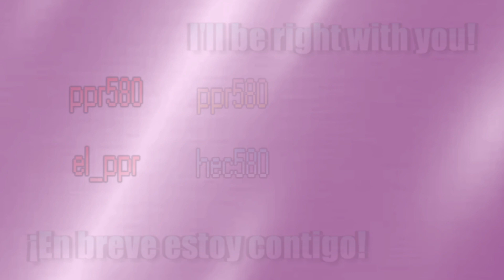FFXIV! Post-Heavensward start! | Part 12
After everything that has happened. After all that we've lost. We regroup in Ishgard and count our blessings, as well as our disgraces, to know where we are to be headed next.